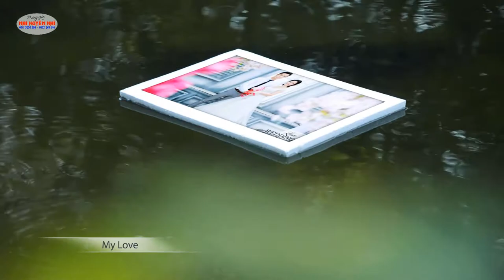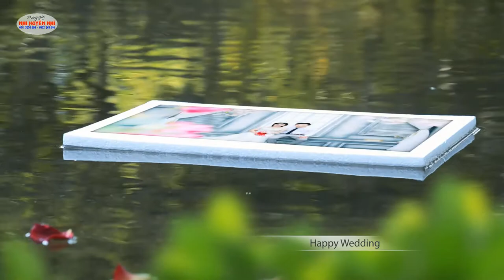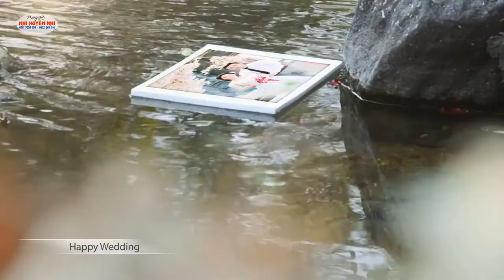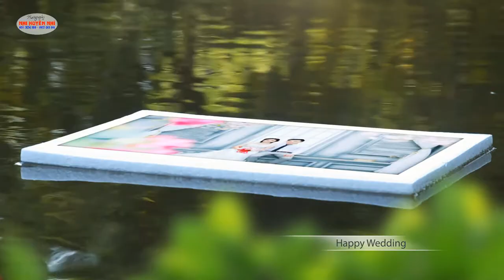LK Nhạc Sống Đám Cưới Remix QUANG THUẦN & HOÀI QUYÊN (24/6/2017 AL) Sông Lô - Vĩnh Phúc 2017 Full HD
Kênh chuyên cung cấp những thông tin nóng về các sự kiện, các show diễn của Ca sĩ hot nhất Việt Nam, sản phẩm của nhi huyen nhi, Du lịch trải nghiệm, Phượt cũng như hình ảnh đẹp khác...
Hãy Subcribre Youtube nhi huyen nhi để cùng theo dõi nhé!